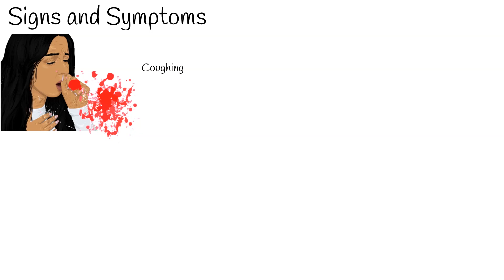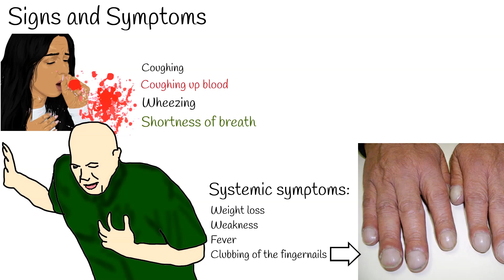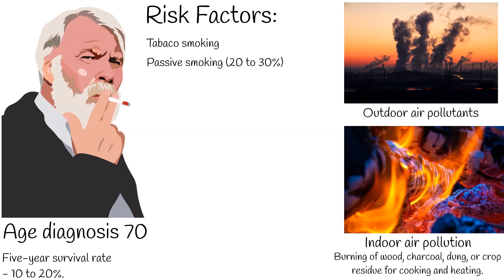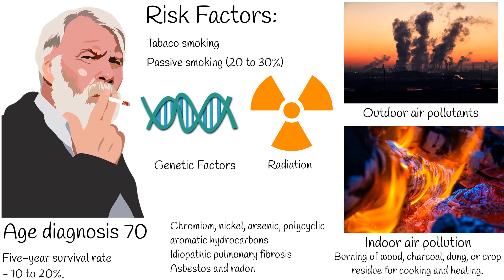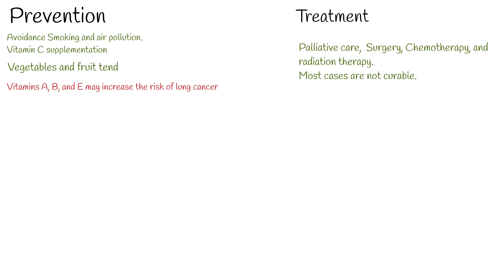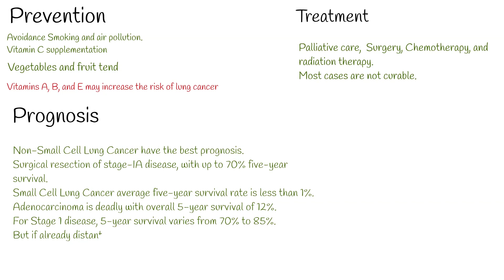Lung cancer - Risk Factors, Symptoms, Prognosis. Types of Lung cancers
Lung cancer is the most commonly diagnosed cancer worldwide.
The vast majority (85%) of cases of lung cancer, are due to long-term tobacco smoking.
But, About 10–15% of cases occur in people who have never smoked.
Lung cancer, a highly invasive, rapidly metastasizing and prevalent cancer, is the top killer cancer in both men and women in the United States of America.
Respiratory symptoms: coughing, coughing up blood, wheezing, or shortness of breath.
Systemic symptoms: weight loss, weakness, fever, or clubbing of the fingernails
Symptoms due to the cancer mass pressing on adjacent structures: chest pain, bone pain, superior vena cava obstruction, or difficulty swallowing.

Many of the symptoms of lung cancer, (poor appetite, weight loss, fever, fatigue) are not specific.
Symptoms  of metastatic disease include weight loss, bone pain, and neurological symptoms (headaches, fainting, convulsions, or limb weakness).
 Common sites of spread include the brain, bone, adrenal glands, opposite lung, liver, pericardium, and kidneys.

Risk Factors:
The most common age at diagnosis is 70 years.  In most countries the five-year survival rate is around 10 to 20%.
Tabaco smoking is the major risk factor for Lung Cancer.
The risk of lung cancer secondary to passive smoking increases by 20 to 30%.
Other risk Factors include.
Outdoor air pollutants, especially chemicals released from the burning of fossil fuels, increase the risk of lung cancer.
Outdoor air pollution is estimated to cause 1–2% of lung cancers.
Indoor air pollution in relation to the burning of wood, charcoal, dung, or crop residue for cooking and heating.
it is believed to result in 1.5% of lung cancer deaths.
About 8% of lung cancer cases are caused by inherited (genetic) factors.
Other factors include radiation for non-lung cancer treatment, especially non-Hodgkins lymphoma and breast cancer.
Exposure to metals such as chromium, nickel, arsenic, and polycyclic aromatic hydrocarbons is also associated with lung cancer.
Lung diseases like idiopathic pulmonary fibrosis increase the risk of lung cancer independent of smoking.
Asbestos and radon are established risk factors for lung cancer as well.

There are several common type of lung cancer.

Squamous cell lung cancers  represent about 25%–30% of cases.

Nearly 40% of lung cancers are adenocarcinomas, which usually come from peripheral lung tissue.
Although most cases of adenocarcinoma are associated with smoking, it is also the most common form of lung cancer among people who never smoked.

Small cell lung cancers derived from the hormonal cells of the lung, are the most dedifferentiated cancers. and  comprise 10%–15% of all lung cancers.
 Small cell lung cancers  are extremely aggressive and disseminating rapidly, with a rapid fatal spread.

Diagnosis:
Chest radiograph (x-ray).
Computed tomography (CT) .
CT imaging is also used to provide more information about the type and extent of disease. Bronchoscopic or CT-guided biopsy is often used to sample the tumor for histopathology.

Prevention:
The major method of prevention is the avoidance of risk factors, including smoking and air pollution.
Vitamin C supplementation might reduce the risk of lung cancer.
  Vitamins A, B, and E may increase the risk of lung cancer in those who have a history of smoking.
Some studies suggest that people who eat food with a higher proportion of vegetables and fruit tend to have a lower risk.
Treatment:
Treatment for lung cancer depends on the cancer's specific cell type, how far it has spread, and the person's performance status.
Common treatments include palliative care,  surgery, chemotherapy, and radiation therapy.
Most cases are not curable.

Prognosis.
Non-Small Cell Lung Cancer have the best prognosis.
Surgical resection of stage-IA disease, with up to 70% five-year survival.
Small Cell Lung Cancer average five-year survival rate is less than 1%.
Adenocarcinoma is deadly with overall 5-year survival of 12%.
For Stage 1 disease, 5-year survival varies from 70% to 85%.
But if already distant metastases, less than 5% survive five years.

By Mikael Häggström.When using this image in external works, it may be cited as:Häggström, Mikael (2014). &quot;Medical gallery of Mikael Häggström 2014&quot;. WikiJournal of Medicine 1 (2). DOI:10.15347/wjm/2014.008. ISSN 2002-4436. Public Domain.orBy Mikael Häggström, used with permission. - Own work, CC0,